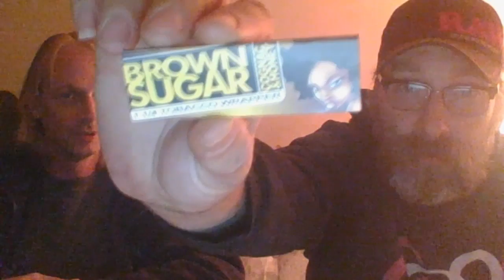Episode 20 Moon Black & Gold Reg Size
This is a review of The Moon Black & Gold Reg Size
With your host Derek
Featuring Gary
Scoring for this paper is:
1: Appearence                                             6/10
2: Scent                                                        7.5/10
3: Roll                                                            8/10
4: Gum                                                          10/10
5: Burn                                                           3.5/10
6: Aroma (Burning)                                      3.5/10
7: Ash Density                                              10/10
8: Smooth                                                      2/10
9: Qty VS. Cost                                              9/10
10: Roach                                                       0/10